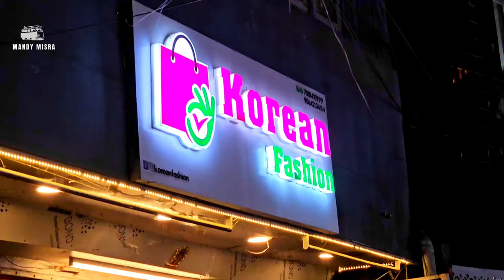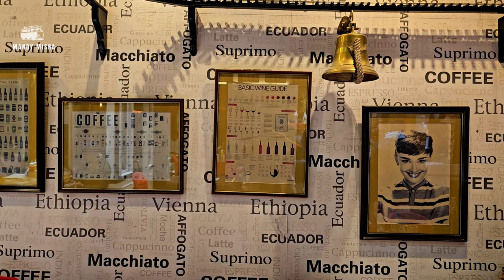Darjeeling Nightlife | Darjeeling Mall Road, Street Food & Shopping | Darjeeling Tour Guide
Darjeeling Nightlife: Mall Road Magic! ️☕️️

Join us as we explore the unique nighttime charm of Darjeeling's iconic Mall Road! From treasured finds at heritage shops to mouthwatering treats at Glenerys, established in 1885!

Immerse yourself in the cozy winter vibes as we browse through beautiful winter collections, sip on hot chocolate and Darjeeling tea, and soak in the peaceful evening atmosphere by the Clock Tower.

This video is a delightful glimpse into the laid-back yet captivating nightlife of Darjeeling, perfect for those seeking a charming escape. ✨